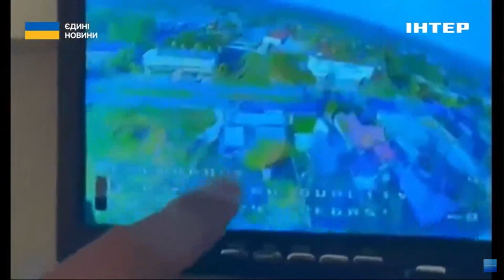Чому окупанти почали фейкові вибори достроково: голова Мелітополя назвав причини